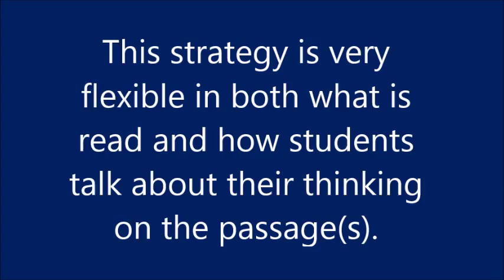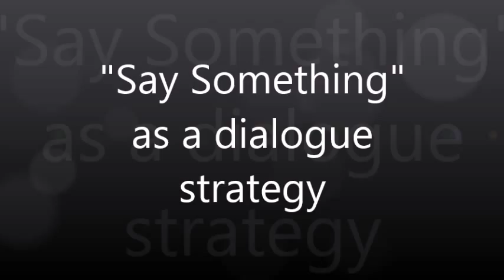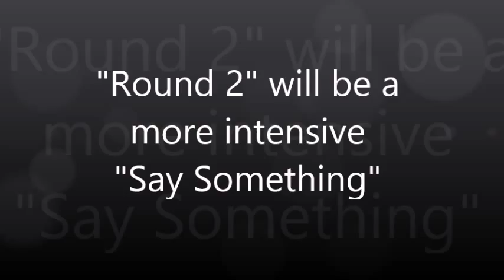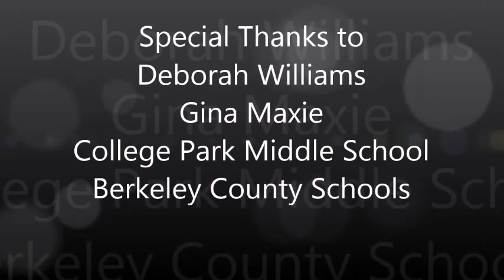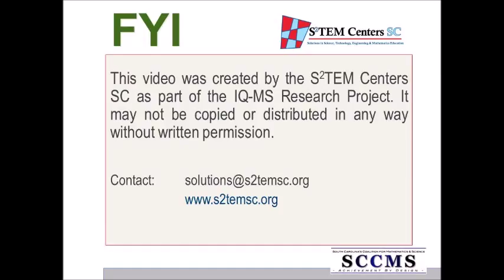IQ-MS Strategy Showcase: Say Something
Say Something is a purposeful reading and productive dialogue strategy where pairs read small chunks of information and then process through dialogue by "saying something".

This video was created by the S2TEM Centers SC as part of the IQ-MS Research Project. It may not be copied or distributed in any way without written permission.